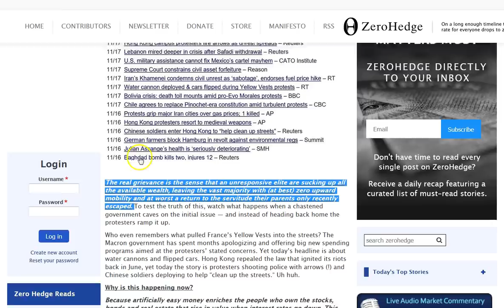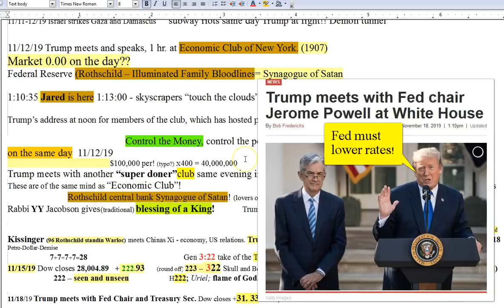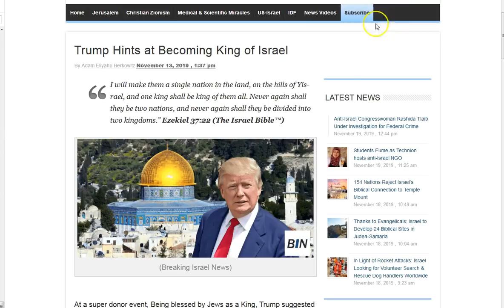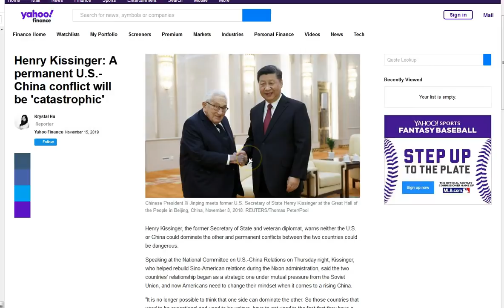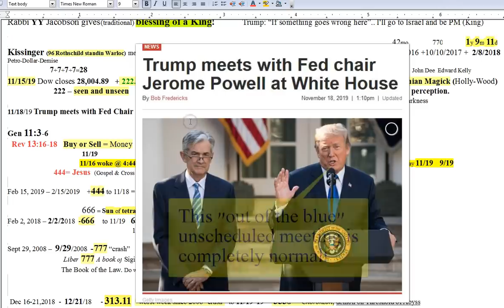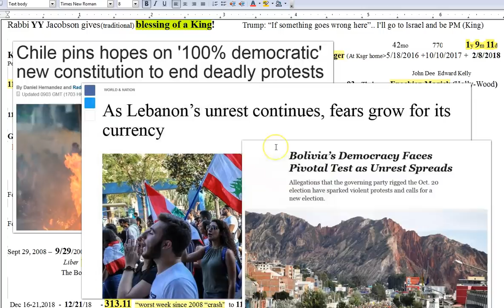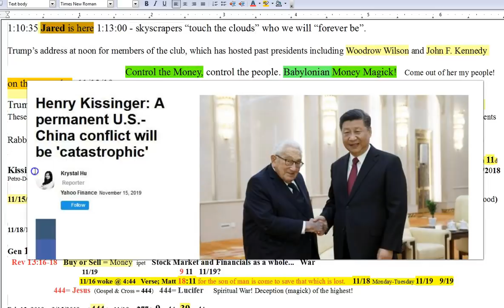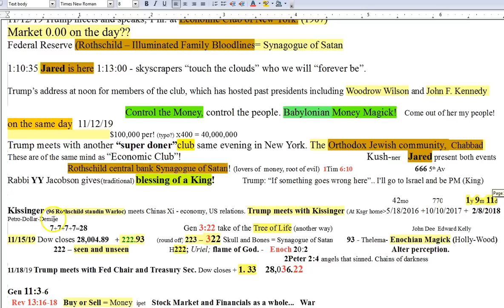Trap is Set. Babylon Money Magick. Strong Delusion. They believe a lie.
Undeniable times! I pray you are all blessed and well and walking daily with Christ Jesus! NOT the new “LOVE Everything” wide gate, hip hop Jesus!  But in the Truth of His Word!  It's getting difficult to do videos the information comes so fast! Any of you who do live steams hit me up with some how to help if you could? I have pretty weak internet so I'm not sure if I can stream. Kamweld at yawho dot com. God bless you all!

Amen.